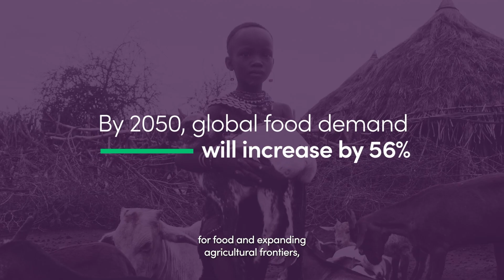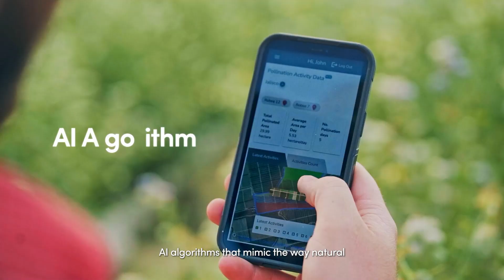Learn about the power of biomimicking pollination - (English subs)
BloomX improves growers' ROI with a sustainable bio-mimicking pollination technology.